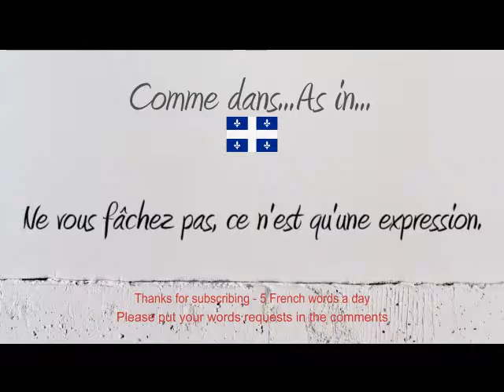How to Pronounce – Comment Prononcer : Expression (1.Expression / Saying 2.Look)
How to say and pronounce the word expression saying turnofphrase look in neutral French and French Canadian.

Comment prononcer le mot expression en français neutre et en québécois.

Exemple / Example : Ne vous fâchez pas, ce n'est qu'une expression.